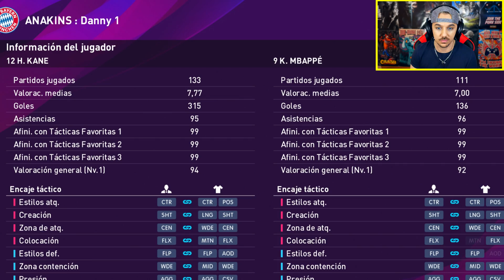¡ME SALE RONALDO DE 95 (y un rival de +1000 PUNTOS) en el BALL OPENING de la JUVENTUS!